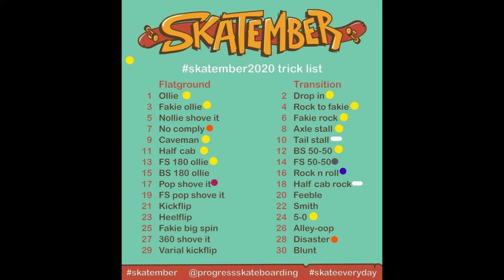SKATEMBER ROUND 6. FRONT SIDE 50-50! SKATEBOARDING. MORAYFIELD. AUSTRALIA. GoPro Hero7 Silver.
Skatember2020 Round 6 Front side 50-50. Soo stoked I over came some fears and got the trucks on the coping!!! Looking forward to progressing to bigger longer grinds.